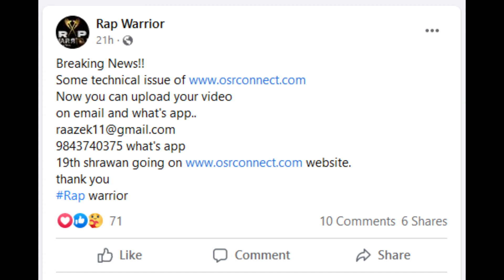How to upload video in Rap Warrior Nepal || Biggest Rap Reality Show of Nepal